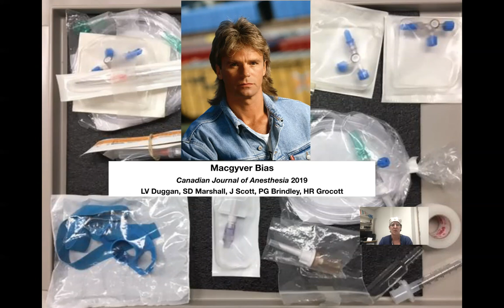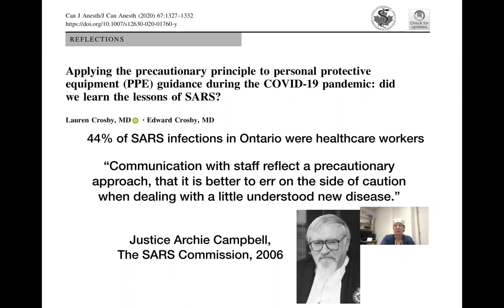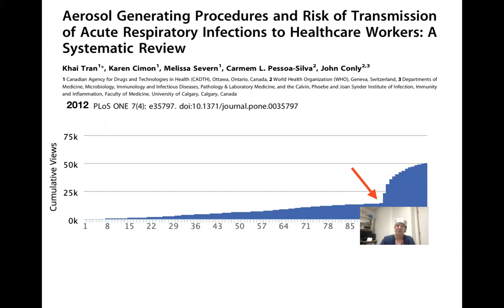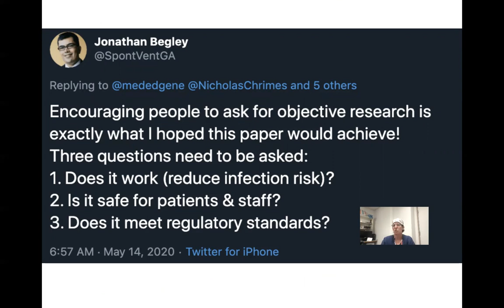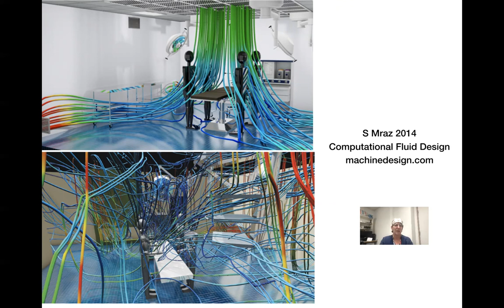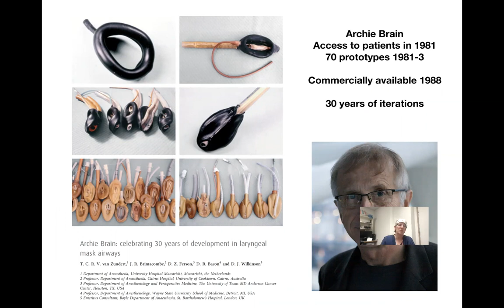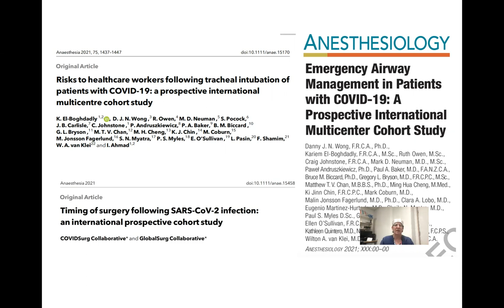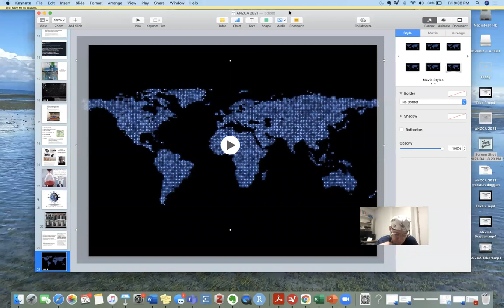Creativity in a COVID world: Associate Professor Laura Duggan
Associate Professor Laura Duggan's presentation "Creativity in a COVID world" at the 2021 ANZCA ASM.